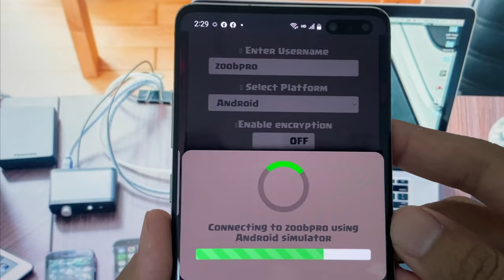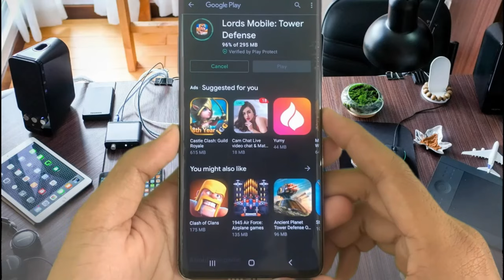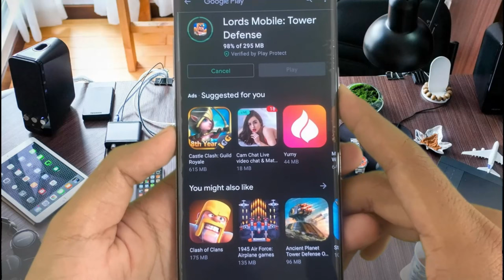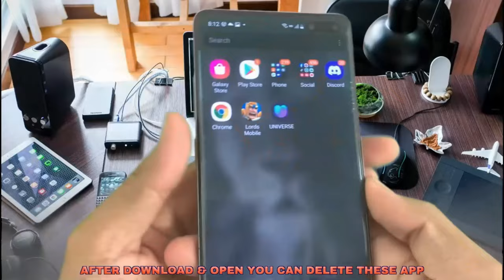Hack Zooba Free Gems 2024 - New Zooba Unlimited Gems Glitch (ios/android)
Hi everyone ! In video today I will teach you about Hack Zooba Free Gems 2024 - New Zooba Unlimited Gems Glitch ios or android. This is the only one work method how to get free gems in zooba video tutorial on youtube of this content.
this hack zooba free gems and coins working perfectly on both device ios or android phone without jailbreak or no root. This tutorial is so amazing method easy & fast how to get free games on zooba. Please follow my instruction all any step in this video you will get zooba free coins and gems.